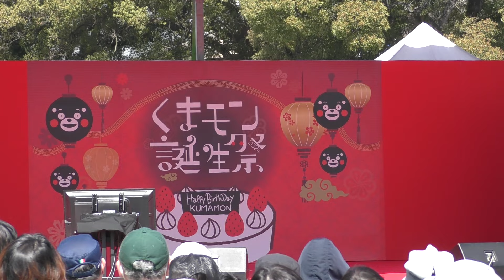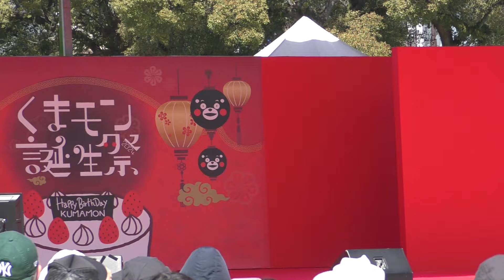くまモンとコロッケの爆笑モノマネショーｗ